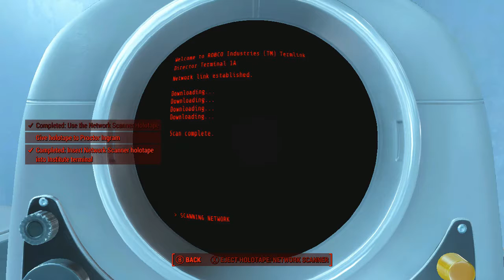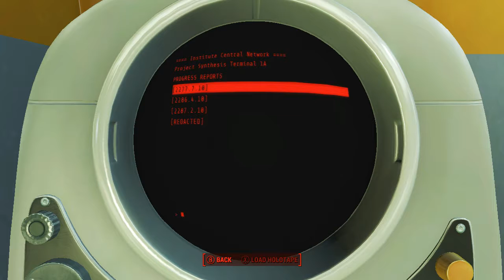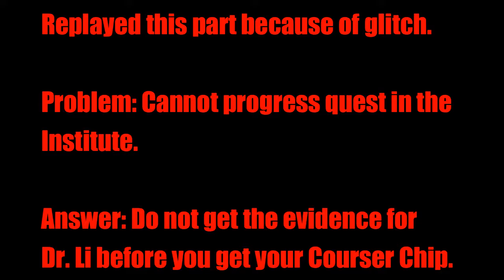Fallout 4 Ep13: The Reveal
Yep! Saw that one coming.